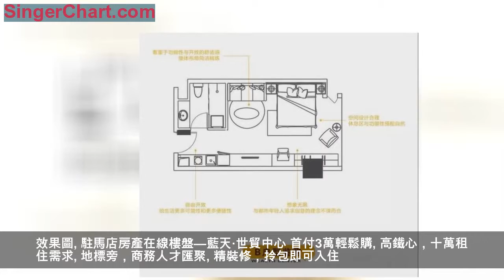在世貿公寓居住、辦公、經營，是一種怎樣的體驗？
駐馬店房產在線訊 駐馬店房產信息網小編了解到不知道你是否曾這樣，面對一張戶型圖紙、或是一張效果圖時，便在腦海里勾勒出了未來生活的模樣：寬闊的客廳里擺放著最喜歡的茶几，飯菜的香味勾起了食慾，晚飯過後一家人窩在沙發里看著新聞追著劇……一幅幅畫面交織串聯，想像著住在這樣的房子裡，是一種怎樣的體驗。

效果圖
一個多功能的空間，更能引來無限遐想。在世貿公寓這樣可居住、可辦公、可經營的空間裡生活，又是怎樣一種體驗呢？
公寓——居住篇
當別的同事還在和晚高峰作鬥爭時，住在世貿公寓的你，早就回到了家。
今天得空學了個新菜式，準備大展身手時，卻發現家裡的醬油瓶空了。不過超市就在樓下，來回幾分鐘的路程並沒有消磨做菜的熱情。
晚飯過後，你稍作休息便到了健身房，大汗淋漓的酣暢感不僅讓你褪去了工作的疲倦，更為你帶來了健康的生活方式。

示意圖
遇上周末，家門口的購物中心是你和朋友聚會的好地方。射箭、保齡球、網球等娛樂項目讓大家玩的不亦樂乎。晚飯時分，上百家餐飲讓你們陷入了糾結，有人想吃牛排、有人想吃中餐、有人想吃火鍋、有人想吃烤魚、不得不用些簡單粗暴的方式決定晚飯花落哪家餐廳。

效果圖
聚會結束，你看著窗外這座燈火闌珊的城市，慢慢的進入了夢鄉……
公寓——辦公篇
有多少人能夠察覺，原來地標性的建築竟然也會為個人業務、公司發展做出一定的「貢獻」。
以前的你，在住宅樓里辦公，客戶來洽談生意之後，總和你說「我再考慮考慮」，之後便沒了下文；你深知，客戶的考慮源於對公司實力的顧慮。

示意圖
駐馬店房產在線小編了解到後來的你，在駐馬店高鐵商務核心的地標級建築物里工作。旁邊180米地標建築、高大上的外立面，讓客戶從踏進世貿公寓的那一刻起，就堅定了合作的信心。

效果圖
下午，你接見了另一位客戶。辦公室里沒有完成的洽談，延續到了飯桌上。無論中餐、西餐，均是由大廚烹製，伴隨著紅酒、美食、音樂，又一單合作促成。
公寓——經營篇
經營一家小店是許多人的夢想，無奈商鋪租金高昂，讓許多人望而卻步。網際網路時代的到來，給小規模店面的經營者們帶來了新的機遇。人們可以通過團購網站、微信，找到「藏」在公寓里的消費模式與潮流。

效果圖
你熱愛烘焙，終於有了一家屬於自己的甜品店，可以喝下午茶、可以品嘗香濃的咖啡、還可以做一些DIY。你不用過朝九晚六的坐班生活，因為它限制了你工作的隨性，也不用處理與同事、上級之間的關係，因為和你一起的，都是懷揣著共同夢想的朋友。

示意圖
叮鈴鈴……電話響起，你又接了一個蛋糕的預定電話，一邊檢查著材料的數量，一邊構思著蛋糕的樣式。儘管你工作與休憩在同一屋檐下，但偌大的公寓面積及合理的戶型設計還是讓兩個空間互不干擾。
午後，又有七八位顧客帶著孩子們來學習DIY餅乾，親子間的互動在溫馨寬敞的空間裡嶄露無遺。

示意圖
對生活的遐想還在蔓延，重要的是親自體驗！
約42-63㎡寬闊空間，可居住可辦公可經營。無論你是時尚的白領、還是成功的公司BOSS、或是正在創業的逐夢人，世貿公寓都能滿足你的要求。

效果圖
駐馬店房產在線樓盤—藍天·世貿中心 首付3萬輕鬆購
高鐵心，十萬租住需求
地標旁，商務人才匯聚
精裝修，拎包即可入住
全配套，創業孵化基地
低投入，小戶型大錢景
高回報，升值潛力巨大
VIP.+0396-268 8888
營銷中心：驛城大道金雀路交會處
戶型鑑賞